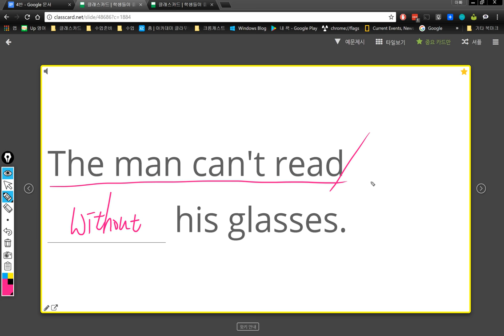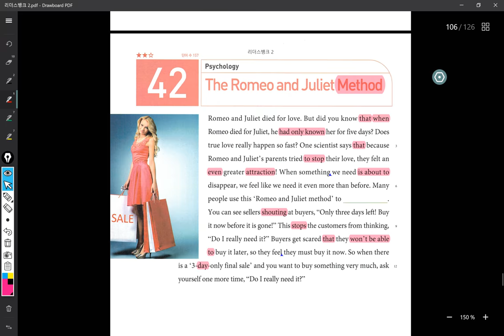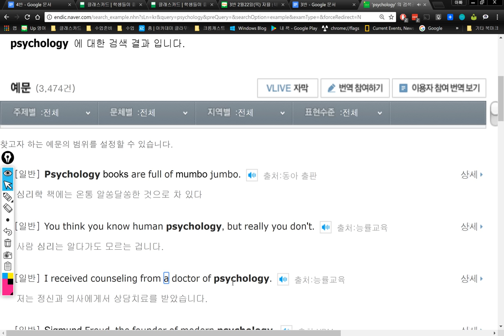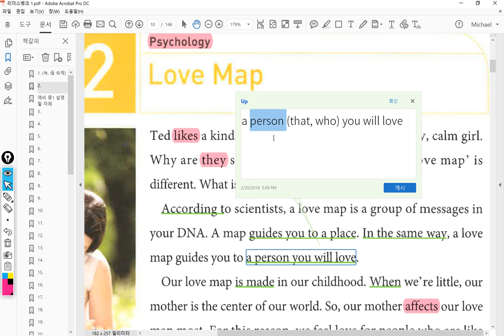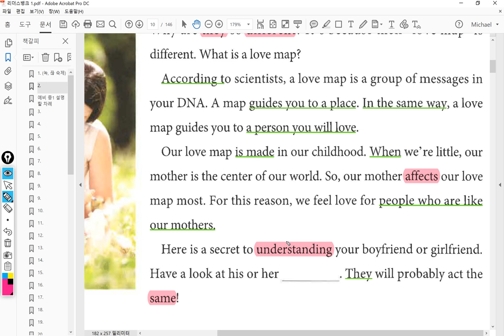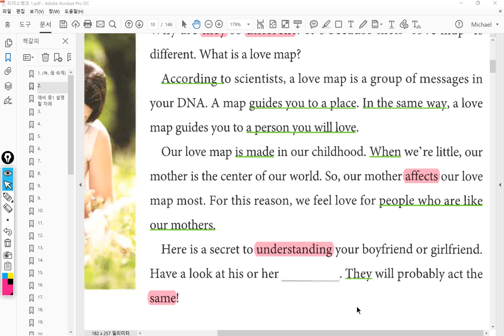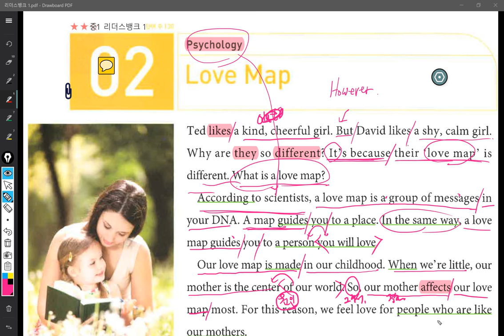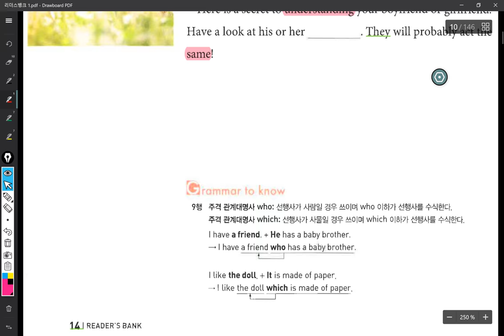4반 2018 02 22